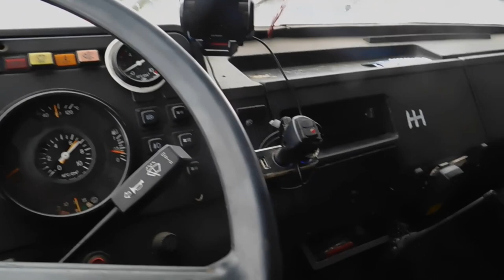Эвакуатор ЗИЛ БЫЧОК ТАЩИТ МТЗ 80 и полный кузов еще ПРИЧЕНДАЛ!